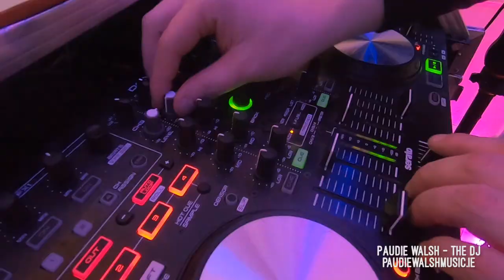Adare Manor Hotel Corporate Event - Paudie Walsh [Limerick Wedding DJ]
Limerick Wedding DJ -  Paudie Walsh @ The 5 Star Adare Manor Hotel in Limerick County.
Great venue, great people and a great night last week in The Adare Manor Hotel. I have played there on a number of occasions and every time I visit I am always amazed! Big thanks to all my new friends from Heuston, Texas for having me play!

There is lots of options when you are looking at a Limerick Wedding DJ. I have been fortunate enough to be a Limerick Wedding DJ for many years. The Adare Manor is one of the best wedding venues in Limerick. Always put on a great day for wedding couples. I have played many great Limerick wedding venues. So many great options for venues in Limerick. This Adare Manor wedding video really shows how wonderful a wedding here really is.

The luxurious Adare Manor is an award winning 5* hotel & golf resort in Co. Limerick, Ireland. Newly renovated in 2017.

Are you looking for a Wedding DJ in Limerick? Check Paudie's instant availability:

00:00 - Hotel Intro
0:32 - Grand Ballroom
0:55 - DJ Set